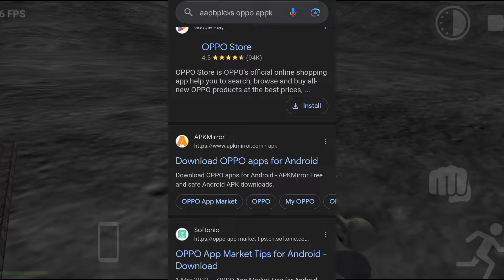indian bike super 3d download मत करना 😱 !! how to download indian bike super 3d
Indian bike super 3d
Indian bike super 3d game
Ibd3d